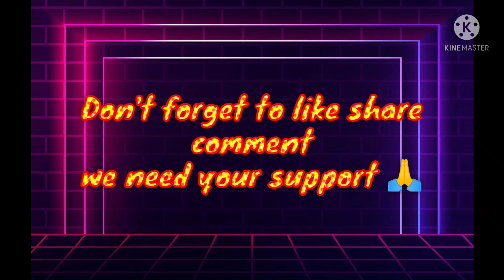Our YouTube channel Introduction..❤ please check description for more information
We are from shivmogga
You can see malnad traditional recipes
Daily vlogs
Health tips
Beauty tips
Fashion💄💋👠👝💍
Natural home remedies and much more